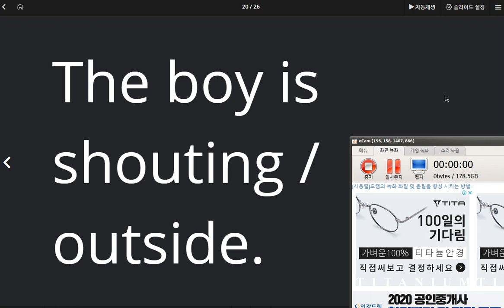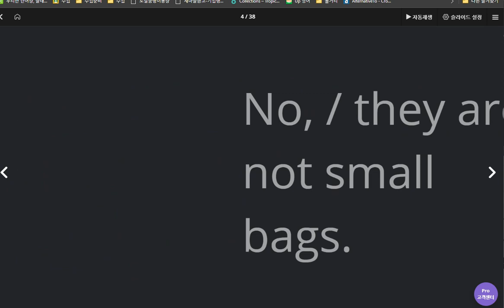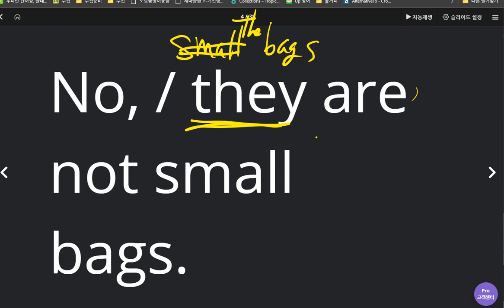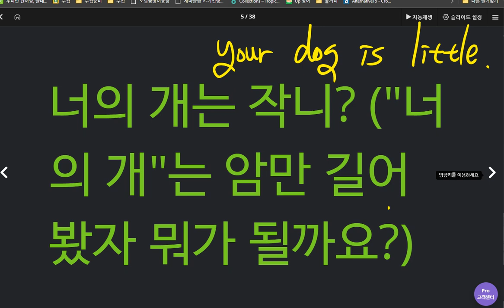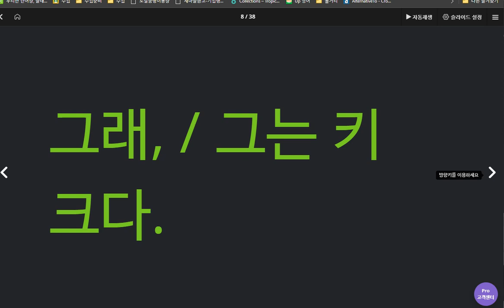유새롭 2020 04 22